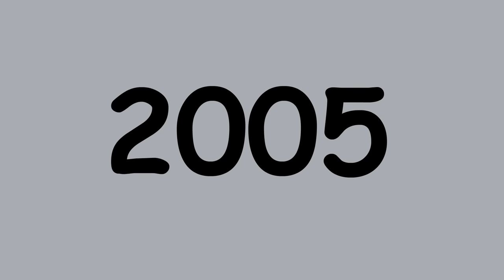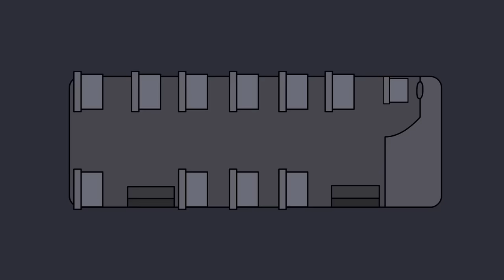Frightening SCP Cursed Thomas The Train Would Be Scared Of (Compilation)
00:00 Man Eating Bus SCP-2086 Rerouting
12:51 SCP-973 Smokey
25:06 SCP-3899 - The Night Hauler
36:51 SCP-2846 The Squid and the Sailor
48:24 SCP-745 The Headlights
56:54 SCP-1357 The Children's Park
01:15:01 SCP-4419 The Butcher's Chariot
01:25:10 SCP-052 Time-Traveling Train
01:33:58 SCP-056 vs. SCP-973
01:51:14 SCP-3583 Hell Bus
02:07:56 SCP-526 Valhalla Gate
02:25:04 SCP-4434 - Anglerfish
02:41:19 SCP-2640 Ghost Lights
02:54:24 Tapeworm Child SCP-1003
03:17:37 SCP-1366-RU Uncle Styopa